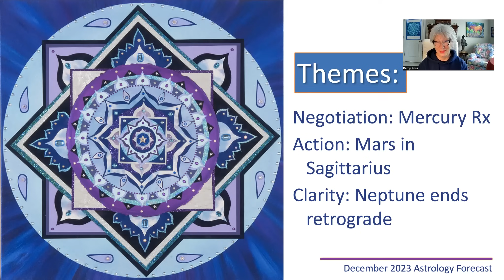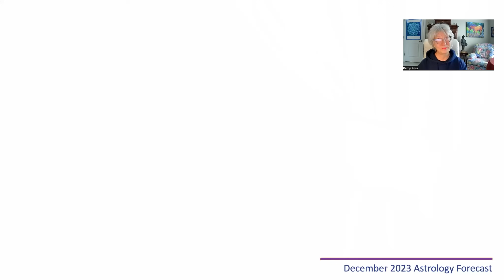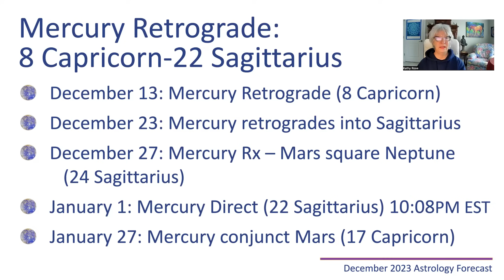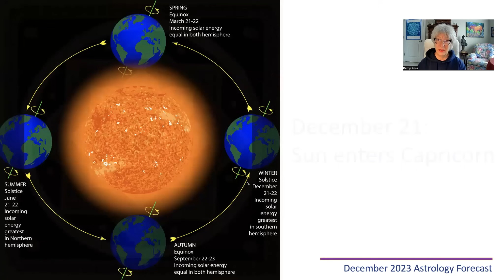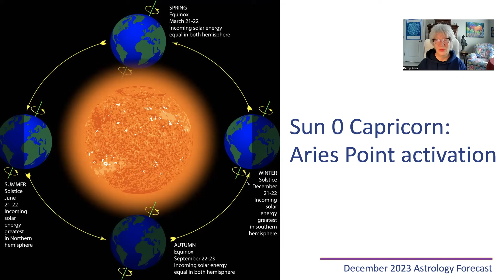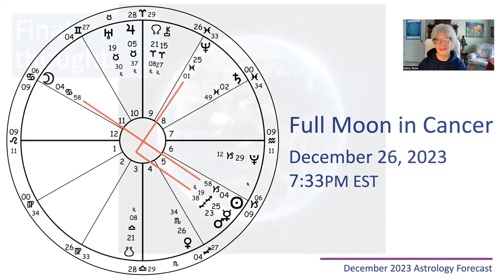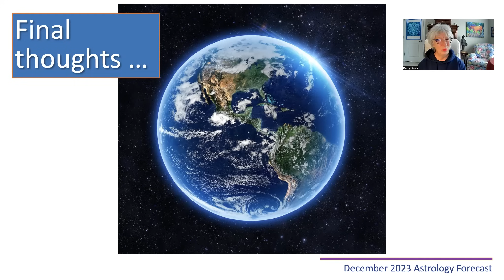December 2023 Astrology Forecast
Mercury is a major astrological influencer for December - watch my latest forecast to find out what this could mean for you and your life path.